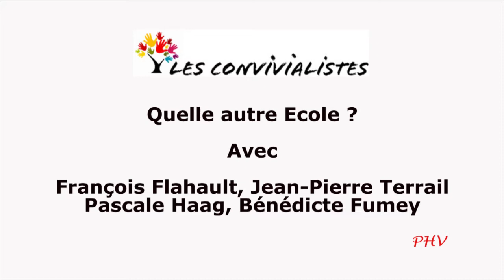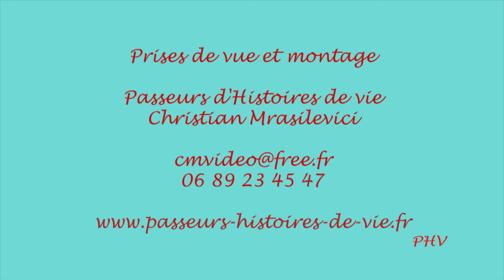Les Convivialistes, François Flahault, Jean-Pierre Terrail, Pascale Haag, Bénédicte Fumey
Philosophie à vif, une proposition de Dany-Robert Dufour à l'invitation de Philippe Adrien.
Convivialisme now ou apocalypse tomorrow
Tables rondes, lectures, débats.
Quelle autre école ?